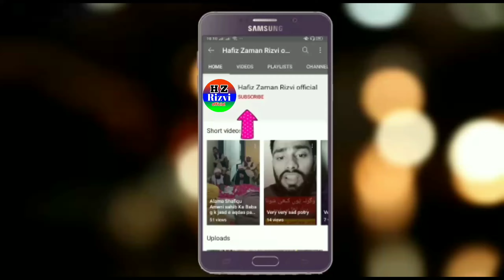سنی تحریک نے تحریک انصاف کی حمایت میں اعلان کردیا کیا وجہ بنی اور حقیقت کیا ھے ویڈیو ثبوت موجود ہیں